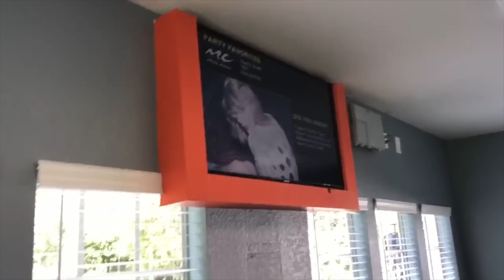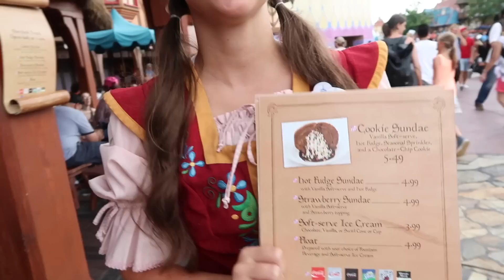instagram followers control my life *disney edition*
hello and welcome to the day that YOU GUYS got to control my life! and it ended being one of the best days ever... so maybe i should let you guys make my decisions more often?! im not gonna spoil what happens but something really special happened at the very end!!

this video took a hot second to edit so thats why it took forever to upload hahaha but its here!!

give me a month to get my life together and i promise im gonna be posting like nobody's business :-) but until then i will still be posting here and there!! also special announcement video coming soon

if you missed out on this fun day make sure you're following me on instagram so you don't miss out in the future!